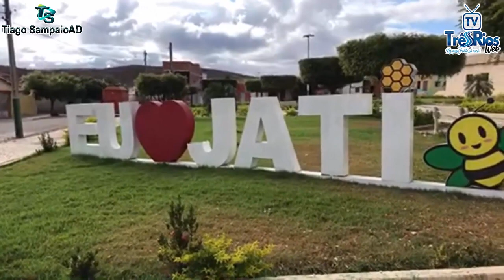JATI - CE Imagem da Cidade 25/08/20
Cidade de JATI - CE 25/08/20
Imagem do canal do Irmão e Amigo
Tiago SampaioAD
Visite o canal do Irmão e Inscreva - se

Hino do município de Jati
Letra por José de Anchieta Dantas Araújo
Melodia por José de Anchieta Dantas Araújo

Vai Jati sempre alegre e altaneira
O teu povo se orgulha de ti
Cearense, depois brasileiro
Mas primeiro, filho de Jati.

O jatiense é sempre hospitaleiro
Acolhe bem quem aqui vem morar
Mas não esquece de ser um guerreiro
Quando a vida lhe chama a lutar.

Tuas serras, planícies e montes
Quem ao longe avista se induz
A querer ser também jatiense
Antes de ser da terra da luz!

Oh! Jati que és sempre adorada
Por teus nunca és esquecida
Noutras terras és sempre lembrada
Como a terra mais mãe, mais querida.

Se existe um teu filho distante
Com certeza ele vive a lutar
E sonhando ser vitorioso
Pra poder ao teu seio voltar.